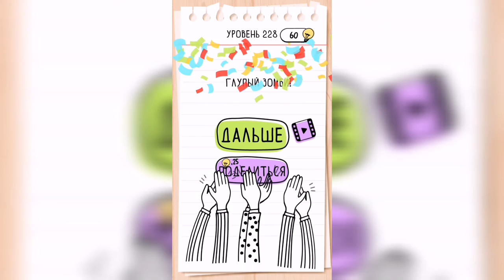Brain Test / Уровень 228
Как пройти Brain Test, ответы, решение. Уровень 228 - Помоги парню убежать!

Привет, ребята!